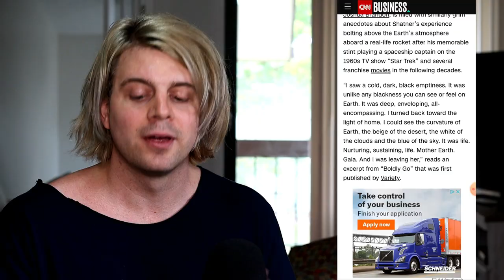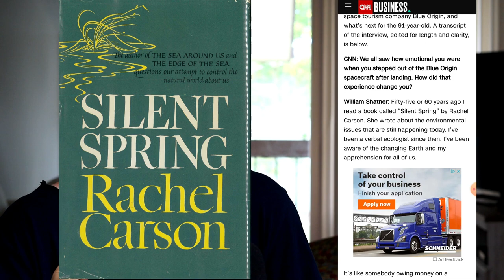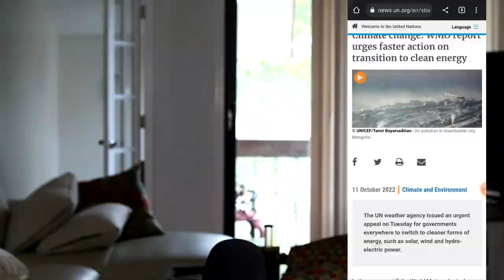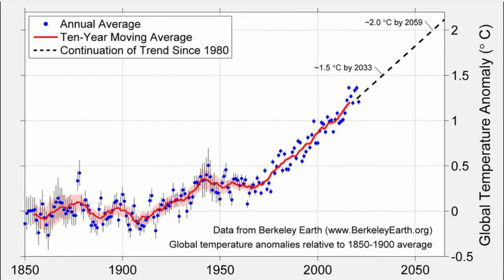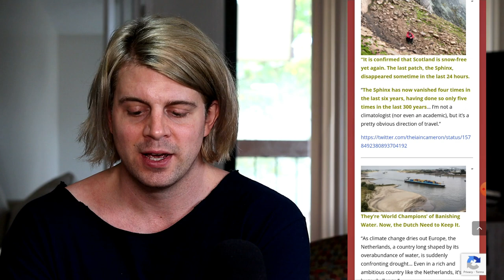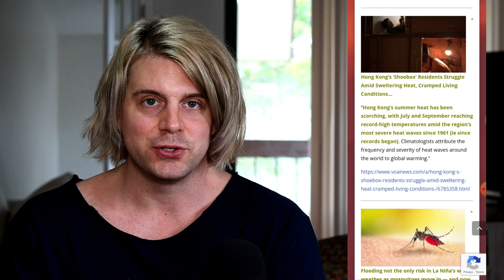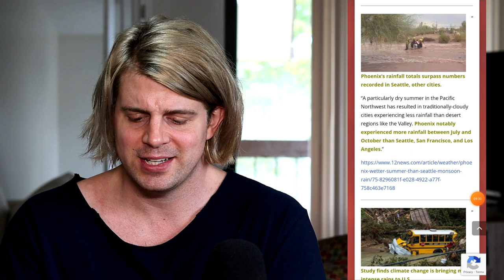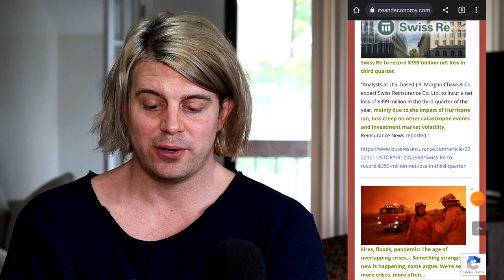William Shatner’s Space Trip ‘Felt Like a Funeral’ & Worldwide Extreme Weather Whiplashing